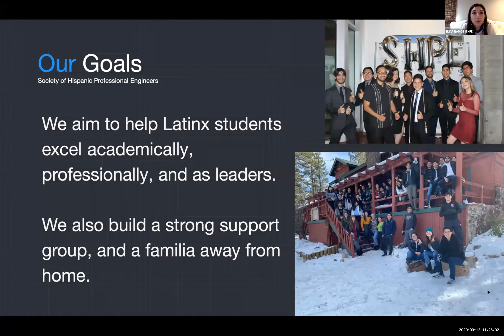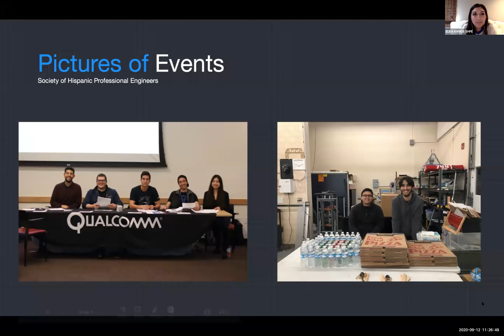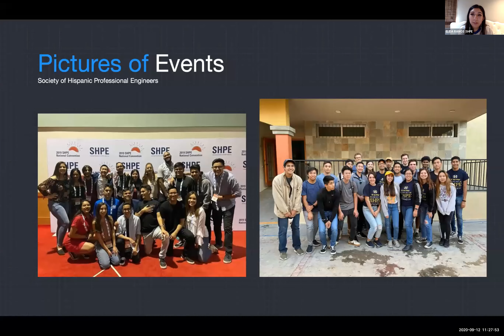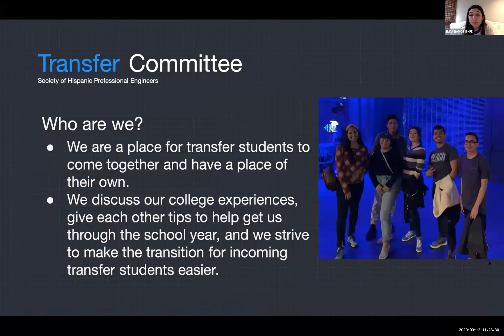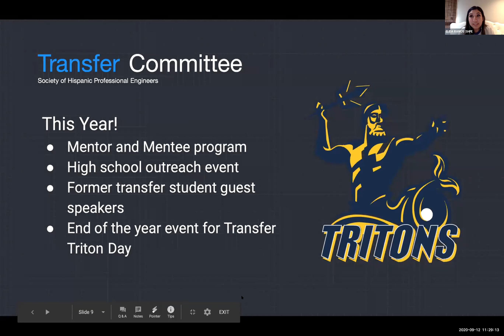SHPE - Society of Hispanic Professional Engineers